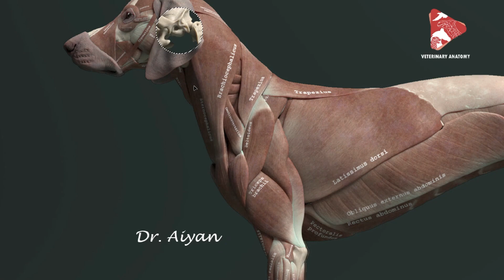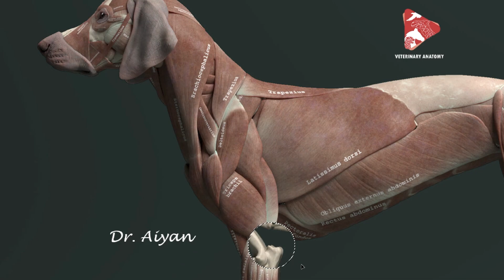Shoulder girdle muscles of the dog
In this video, we are talking about the origin and insertion of some shoulder girdle muscles in the dog employing an advanced 3D anatomical model. Join us on this educational journey as we delve into the anatomy of animals, providing you with a comprehensive understanding of these structures.

Visit our Facebook page:

 / animalsanatomy

Dr. Aiyan